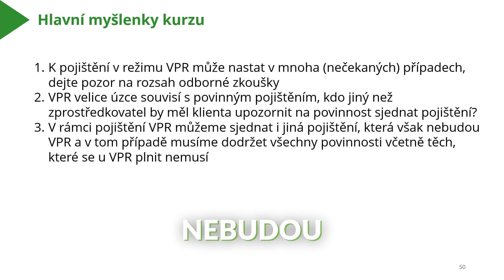Velká pojistná rizika v praxi s Gustavem Vackem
V tomto kurzu se u nás dozvíte informace přímo od soudního znalce, který se zaměřuje na oblast pojištění. Předmět tohoto programu jsme zaměřili na oblast podnikatelských, ale také volnočasových aktivit, souvisejících s létáním a vodní dopravou. Nejdůležitější přidanou hodnotu kurzu je to, že pochopíte, co jsou a nejsou velká pojistná rizika a jak se jako poradce nedostat do rozporu s platnou legislativou. Dozvíte se mnoho podrobností a praktických zkušeností, které souvisejí s pojmy jako závěsný a padákový kluzák, ultralehký balon a vírník nebo plavidlo a vodní cesta. Věříme, že toto téma má potenciál i do budoucna a bude se hodit být na ně připraveni.

VECTOR Certifikace je akreditovaná osoba zapsaná v registru vedeném Českou národní bankou. Naše poslání je vzdělávat Čechy v oblasti financí (a osobního rozvoje), aby mohli dělat správná životní rozhodnutí. Pomáháme lidem rozumět financím. Ve světe finančního vzdělávání chceme být vždy PRVNÍ VOLBA pro nováčky i profesionály.